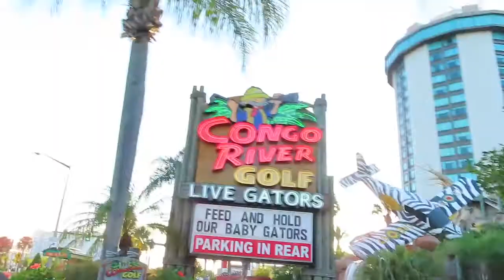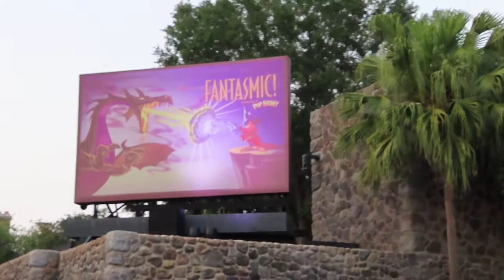Congo River and Hollywood Studios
We visit Congo River Mini Golf. One of, if not our favorite putt putt facility in Orlando! Then later in the week we visit Hollywood Studios, battle it out on Midway Mania and talk about some of the theming involved in the tower of terror.